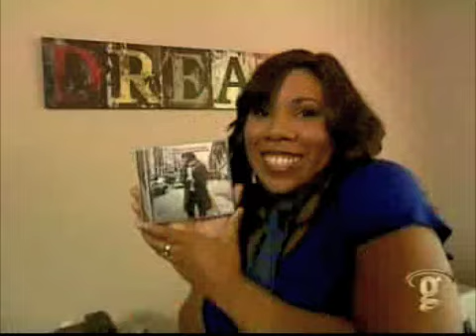From Idol To Inspiration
Melinda Doolittle being interviewed by the Gospel Music Channel before the Dove Awards 2009.